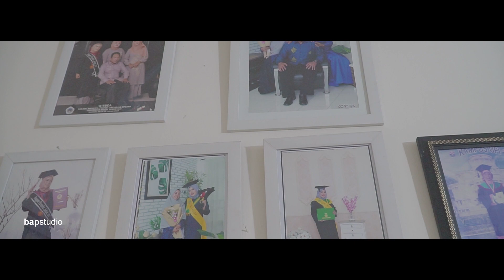anggi & kiki wedding | akad nikah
pernikahan anggi & kiki
akad nikah